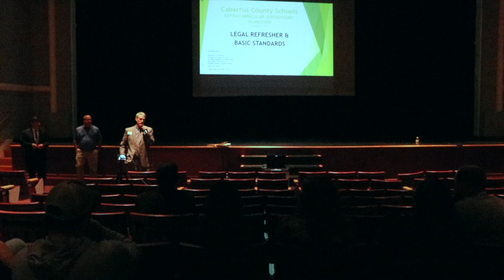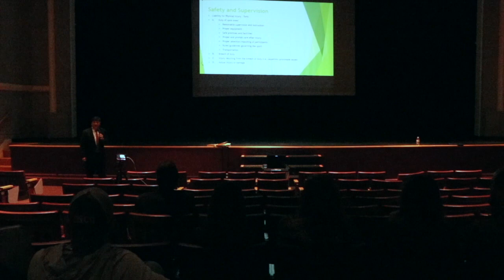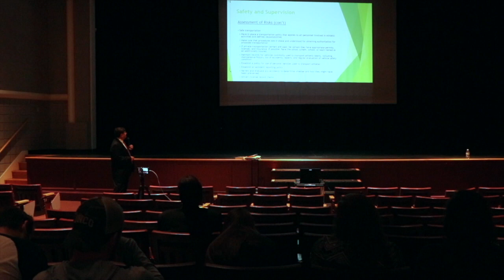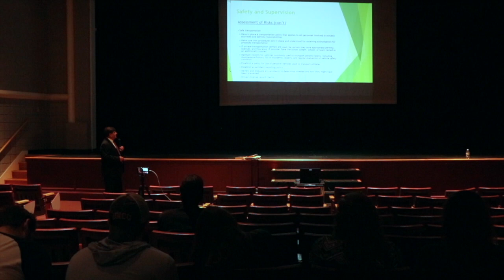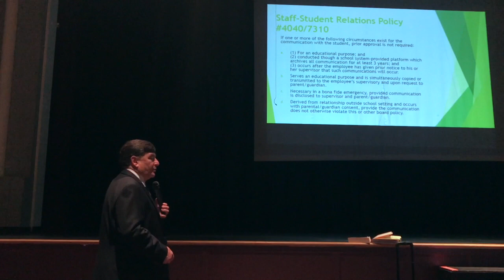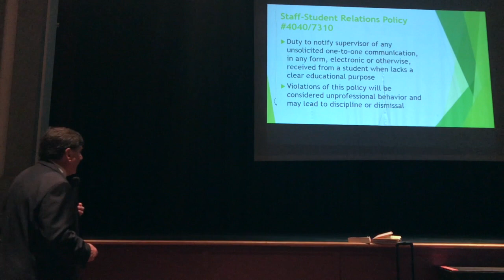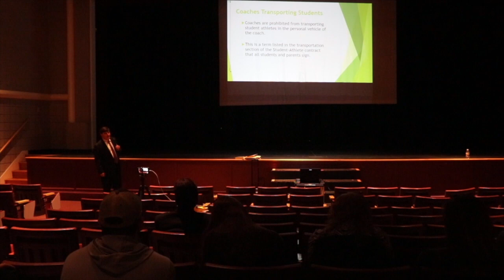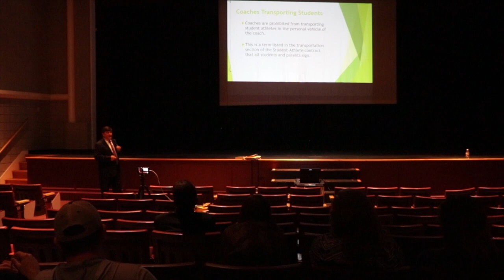Cabarrus County Schools Athletics Law Briefing